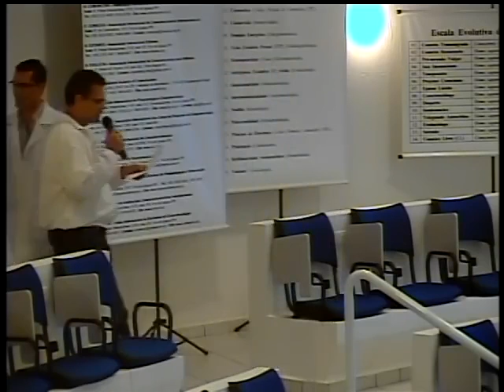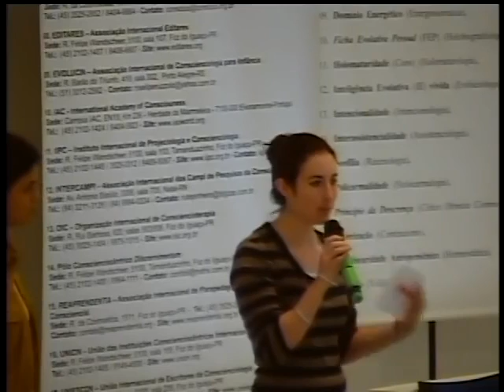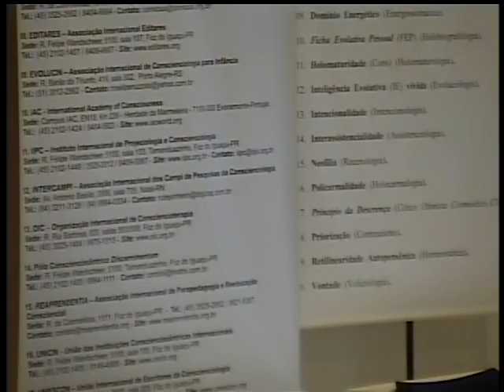Tertúlia 1180 - Fato orientador (Pesquisologia)